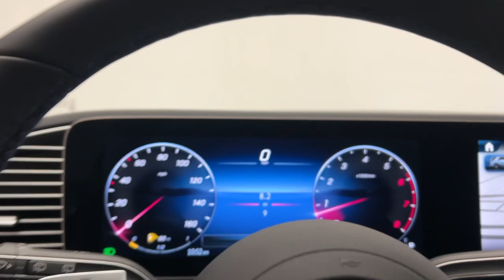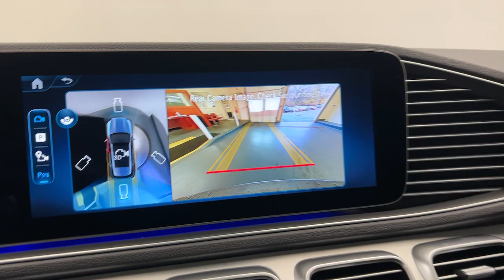2025 Mercedes-Benz GLE CT Greenwich, Stamford, Darien, Port Chester, White Plains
New 2025 Mercedes-Benz GLE GLE 450 available at Mercedes-Benz of Greenwich located in 261 West Putnam Ave, Greenwich, CT, 06830. Servicing the Greenwich, Stamford, Darien, Port Chester, White Plains area.
Please mention the stock SB345145 when you contact the dealership for this vehicle.